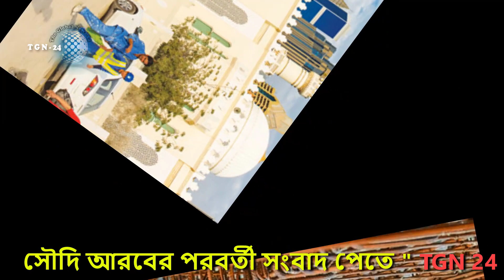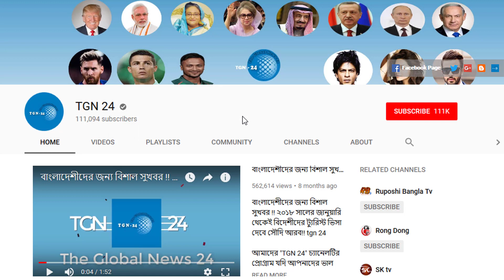সৌদি প্রবাসীদের জন্য জরুরী সতর্কবার্তা। আগামী ২২ জুন পর্যন্ত সৌদি আরবে তীব্র তাপদাহ চলতেই থাকবে।